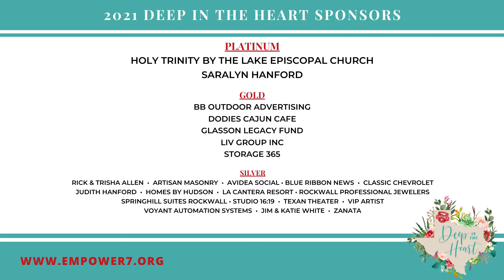Deep in the heart sponsor video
We are so thankful for the sponsors of Empower 7's inaugural fundraiser, Deep in the Heart. Together we EMPOWER!